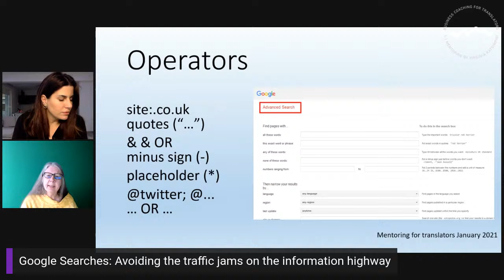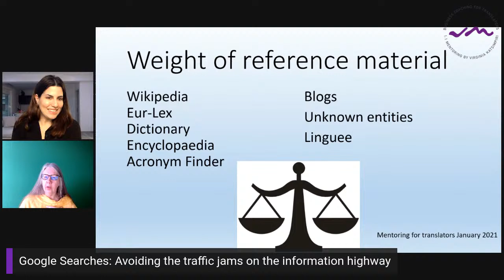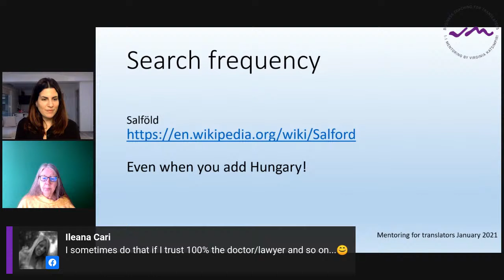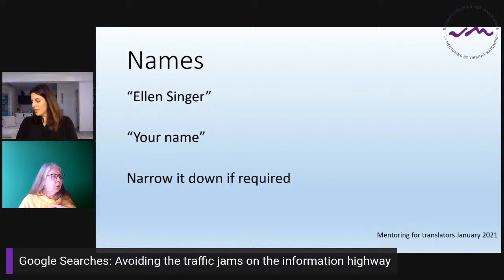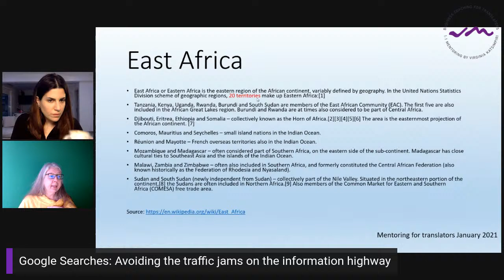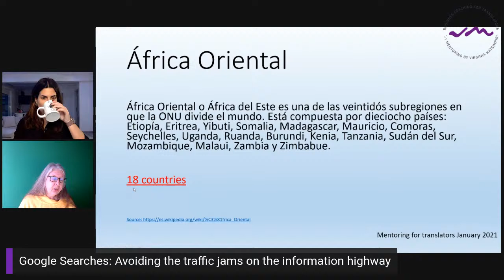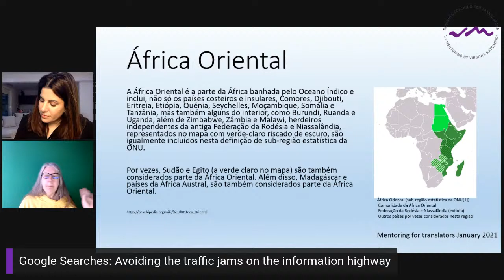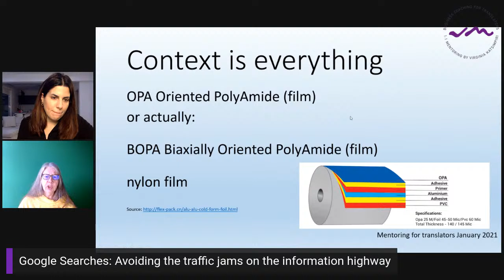Ask Your Mentor Anything with Virginia Katsimpiri FT. Ellen Singer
✅Topic of our talk will be: "Google Searches: Avoiding the traffic jams on the information highway".

What are your plans for this Friday? Will you join us?

This Friday we are going to discuss about Google Searches. Join us at 16:00 CET for another Ask Your Mentor Anything Live with Ellen Singer
Ask Your Mentor Anything Live here in the Group with Virginia Katsimpiri FT. Ellen Singer
- Researching terminology is a main part of our work as translators (and interpreters). We all do it, but we do not all do it as efficiently as possible.
- Google algorithms have their own objectives. Knowing how to ‘clean up’ the search results will allow you to find what you need faster.
- Ellen presented on this topic at Translate Cluj (live) and an Aptrad webinar in 2020.

Join us LIVE and you'll be able to ask us anything about your translation career/business, productivity and of course our topic.
▶️Do you have any questions about translation business and of course our topic?
▶️ If you have a specific topic you would like us to discuss, an issue you would like to receive advice for, please do enter your questions
▶️ If you would like to be a featured mentor/speaker you can contact Virginia Katsimpiri.